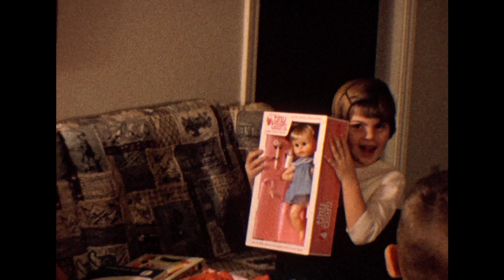1965 Christmas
Silent home movie by William J. Mueller